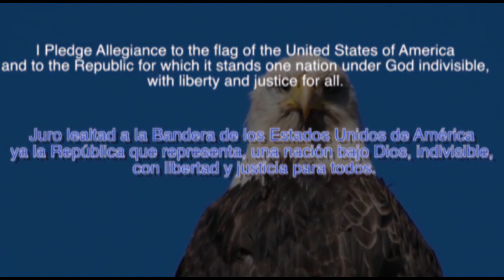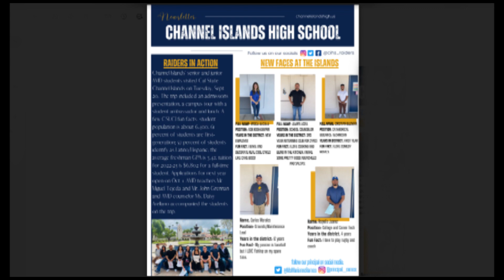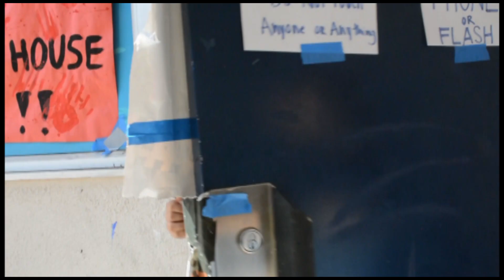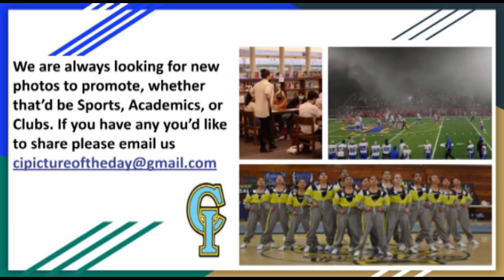Halloween Show- Oct 31st, 2022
Check out our behind the scenes look at the ASB Haunted House, plus our first ever "Monday Motivation" segment w Mr. Garcia!